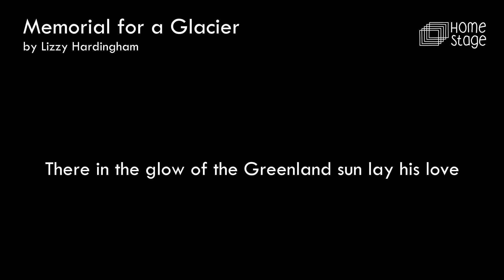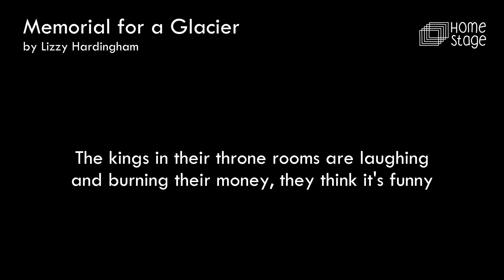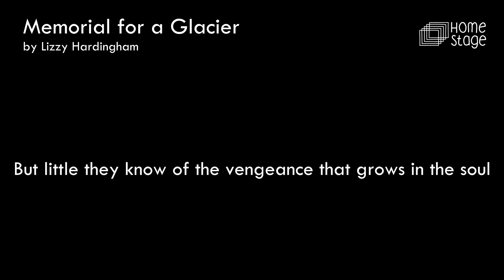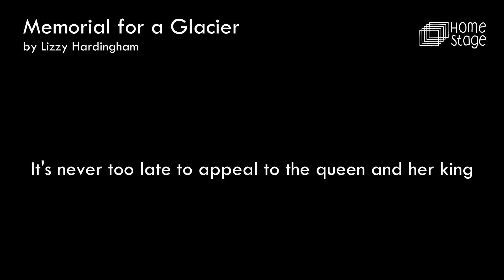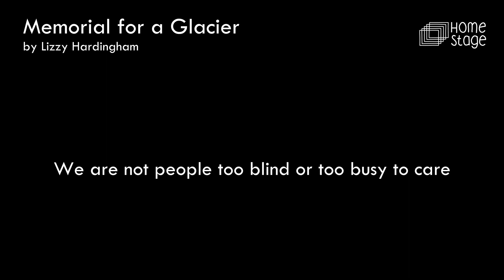Memorial for a Glacier by Lizzy Hardingham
This work was entered into our pilot pFITE series in 2023, and now makes up a part of the pFITE Climate Collection.